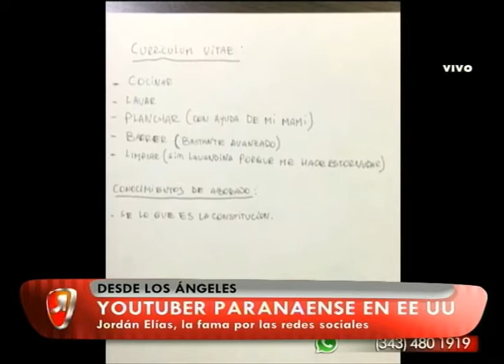NUNCA ES TARDE COM TEL JORDAN ELIAS 13 12 16